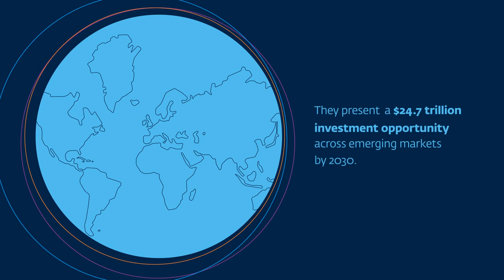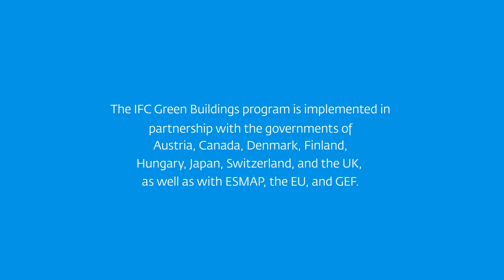Green Buildings: A Financial and Policy Blueprint for Emerging Markets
During the next decade, green buildings represent a significant low-carbon investment opportunity in emerging markets—$24.7 trillion by 2030. Green buildings are a higher-value, lower-risk asset than standard structures. Besides lowering energy consumption, and therefore operational costs, greener buildings typically achieve higher sale premiums and attract and retain more tenants, ensuring a more continuous revenue stream.